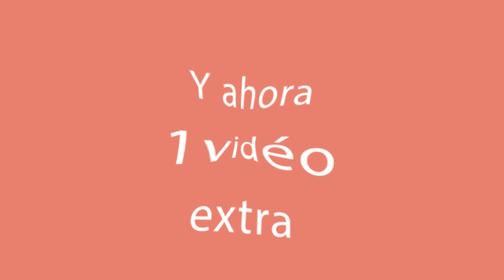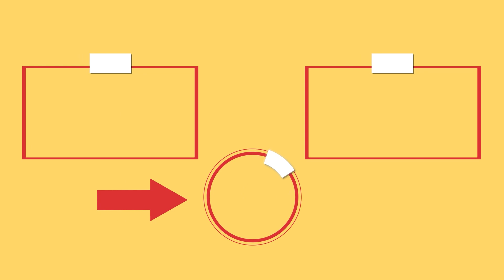La receta del pastel con queso es una solución dulce, sabrosa y rápida. | Cookrate - Español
Ingredientes:
azúcar glass - 150 g
harina - 350 g
polvo para hornear - 5 g
queso de vaca - 500 g
huevos - 2 unidades
esencia de vainilla - 5 ml
azúcar - 100 g
pasas - 100 g
Molde con las medidas 15 cm x 25 cm
Al horno 180 °C/25 min
Congelar la masa durante 40 min